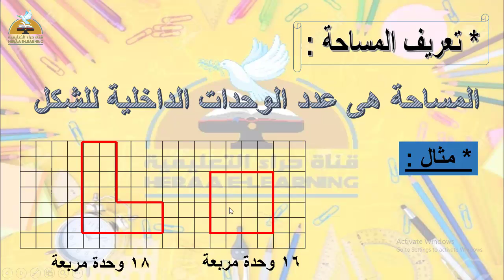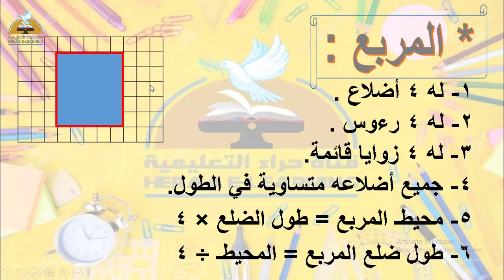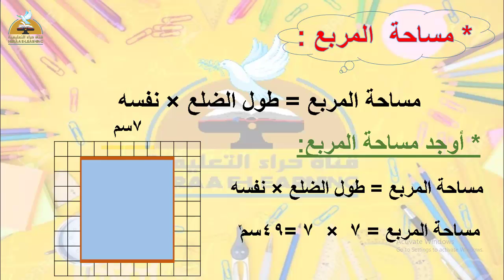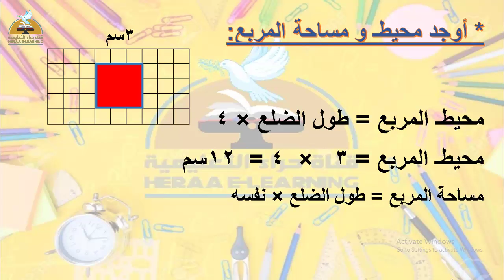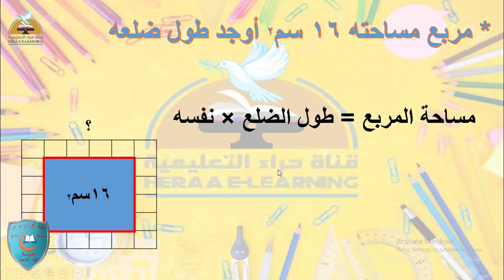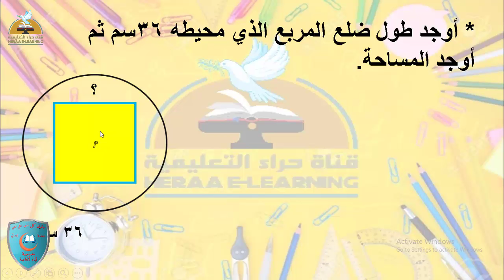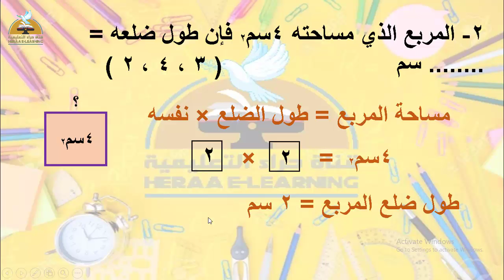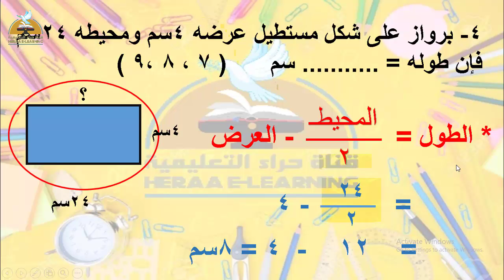مساحة المربع - رياضيات - ثالثة ابتدائى#قناة_حراء_التعليمية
مساحة المربع - رياضيات